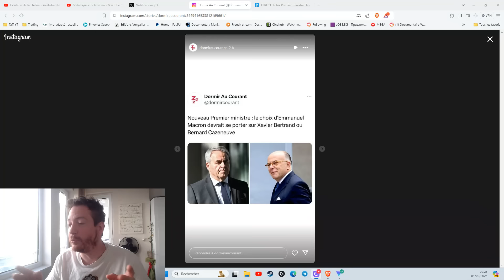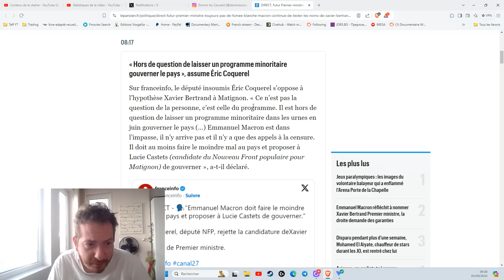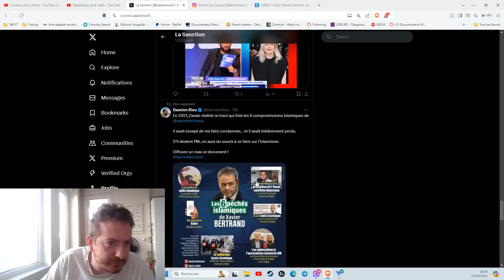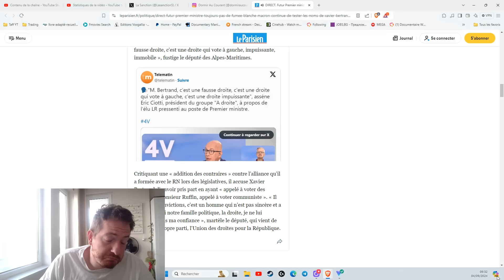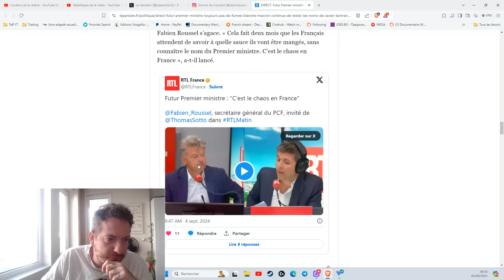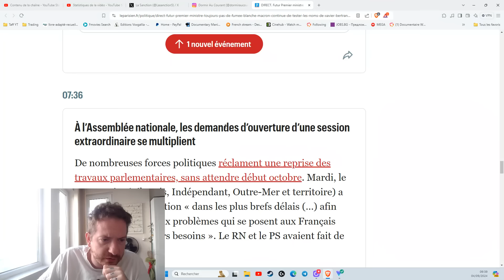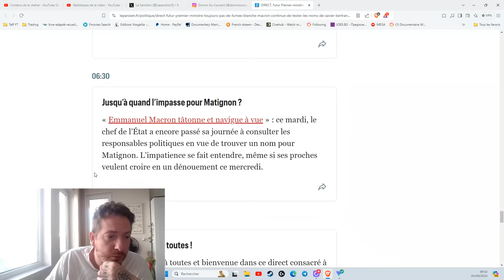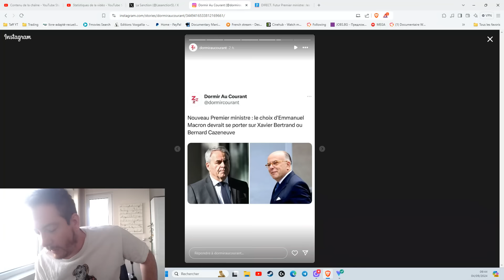XAVIER BERTRAND (LE PÉTEUR) OU BERNARD CAZENEUVE COMME NOUVEAU PREMIER MINISTRE ?